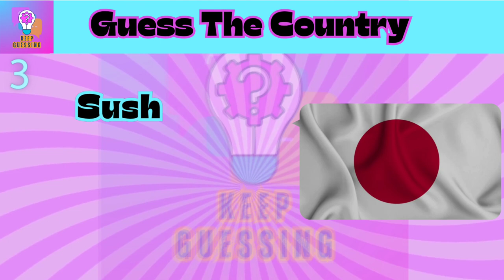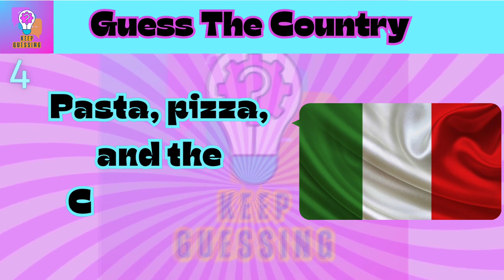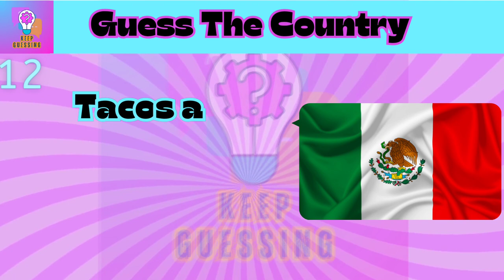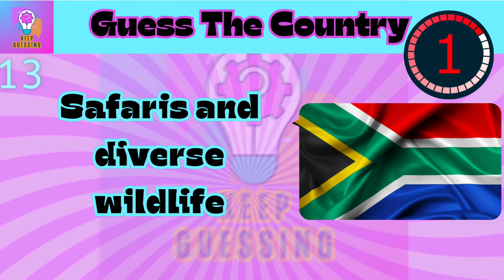Guess The Country Game| Gain your geography knowledge| Keep Guessing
Guess the country game. Guess every Country in 5 sec and every country contain 1 poin note your point and comments how many points you get.